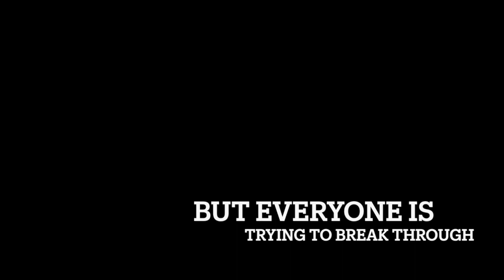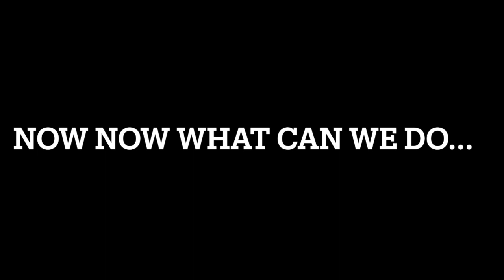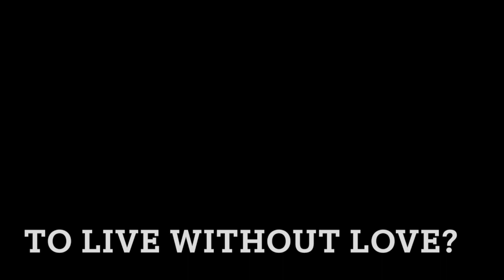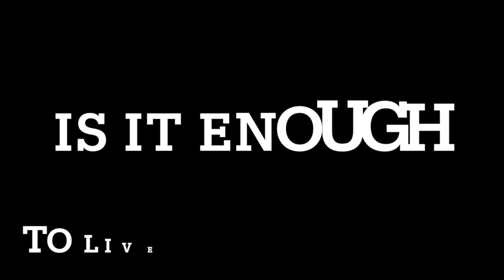(Demo) "Green Light"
Written Sung and played by Nick Lock. Demo and my go at songwriting...